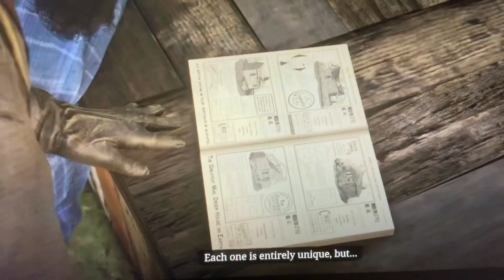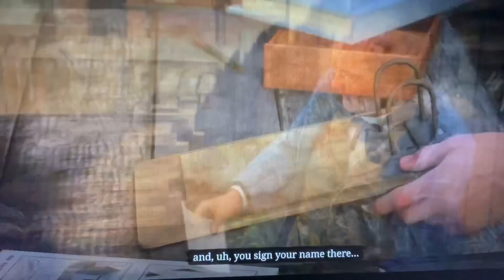John Buying the house and getting the lumber and tools to build a ranch for Abigail and jack